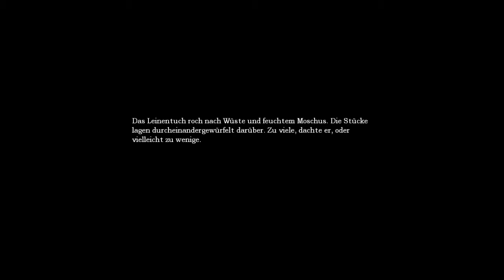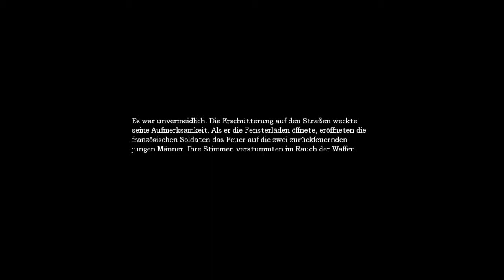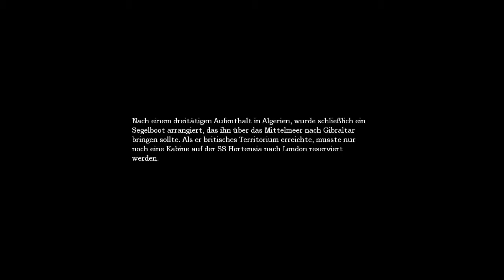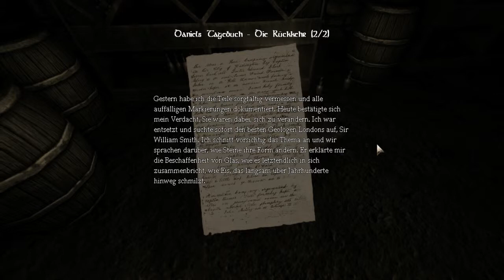let´s Play Amnesia The Dark Descent [Halfblind][German] Part 6 Säure ist Awesome =D